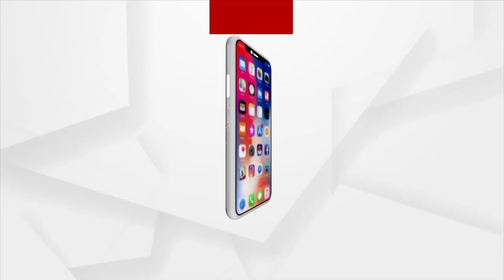Odisha Chief Secy Pradeep Jena Updates On Balasore Train Tragedy